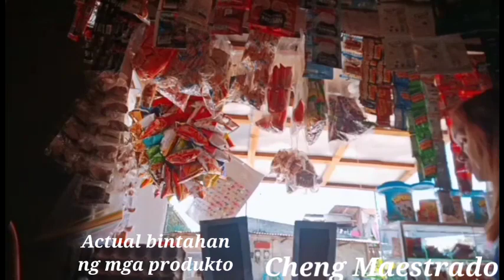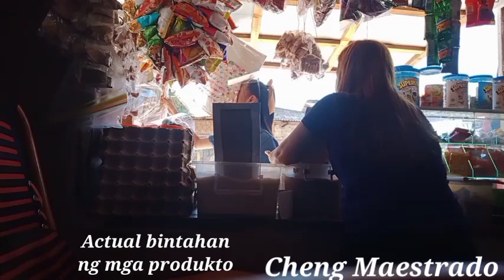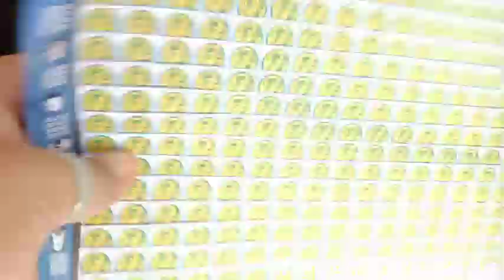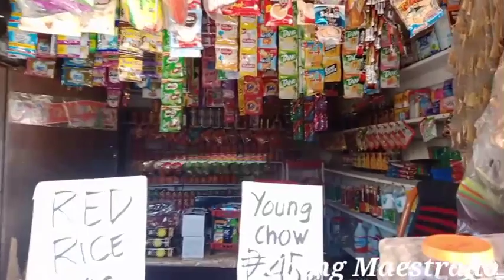HINDI MAGSASAWANG GUMAWA NG PARAAN PARA DUMAMI ANG BENTA SA TINDAHAN